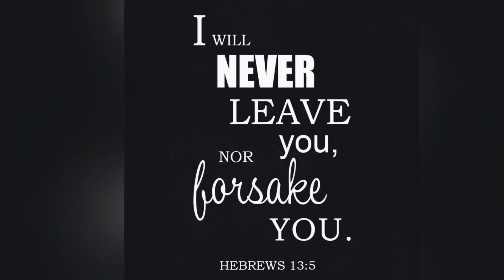GRWM to go to work| my morning routine to go to work - REUPLOAD - TRINIDAD YOUTUBER